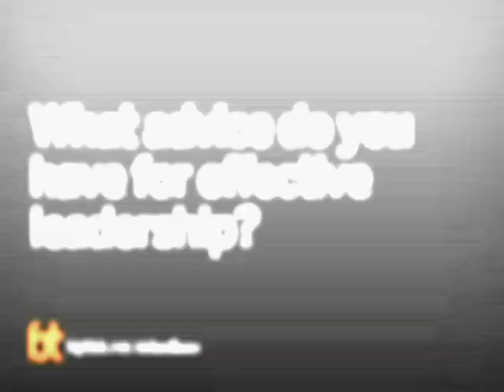Richard Haass on Leadership | Big Think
Richard Haass on Leadership
Richard Haass applies the lessons of warfare to the business world.
Dr. Richard Haass:

Dr. Richard Haass is president of the Council on Foreign Relations, a position he has held since July 2003.  He is the author or editor of eleven books on American foreign policy, including War of Necessity, War of Choice: A Memoir of Two Iraq Wars (Simon and Schuster, May 2009). He is also the author of one book on management: The Bureaucratic Entrepreneur:  How to Be Effective in Any Unruly Organization (Brookings, 1999).

From January 2001 to June 2003, Dr. Richard Haass was director of policy planning for the Department of State, where he was a principal adviser to Secretary of State Colin Powell.  Confirmed by the U.S. Senate to hold the rank of ambassador, Dr. Haass also served as U.S. coordinator for policy toward the future of Afghanistan and U.S. envoy to the Northern Ireland peace process.  For his efforts, he received the State Department's Distinguished Honor Award.

Dr. Haass has extensive additional government experience.  From 1989 to 1993, he was special assistant to President George H. W. Bush and senior director for Near East and South Asian affairs on the staff of the National Security Council.  In 1991, Dr. Haass was awarded the Presidential Citizens Medal for his contributions to the development and articulation of U.S. policy during Operations Desert Shield and Desert Storm.  Previously, he served in the Departments of State (1981-85) and Defense (1979-80) and was a legislative aide in the U.S. Senate.

Dr. Haass also was vice president and director of foreign policy studies at the Brookings Institution, the Sol M. Linowitz visiting professor of international studies at Hamilton College, a senior associate at the Carnegie Endowment for International Peace, a lecturer in public policy at Harvard University's John F. Kennedy School of Government, and a research associate at the International Institute for Strategic Studies.  A Rhodes Scholar, Dr. Haass holds a BA from Oberlin College and the Master and Doctor of Philosophy degrees from Oxford University.  He has received honorary doctorates from Hamilton College, Franklin & Marshall College, Georgetown University, and Oberlin College.

Dr. Richard Haass was born in Brooklyn, New York, in 1951.  He lives in New York City with his wife and two children.
TRANSCRIPT:

Question: What advice do you have for effective leadership?

Richard Haass:Actually it’s the same book, pretty much. The Power To Persuade was the first edition then we reissued a second edition which probably had 10% new material and changed the title so, they’re essentially a similar book.

Two things, one was teaching at the Kennedy School of Government and I couldn’t find the book that I felt told students who were thinking of careers in government but also can and I’ll get to this second but also in the private set. I couldn’t find the book I really liked and I had a lot of experience myself working in government.

What I wanted to do was to produce a book that will help people figure out what it is they wanted to accomplish and figure out how to accomplish it and the model I came up with was a compass that everybody had to think about their north which is their bosses, their south their staff, their east their colleagues and their west which who are those outside their organization but they still had to interact with. How they had a work off for those four directions of their compass to help them figure out what it was they could accomplish and to help pave the way to accomplishing it and that was essentially the model or the structure.

And I interviewed a lot of people and looked at a lot of people and essentially said, what explains why some intelligent people succeed and others fail and I wrote it mainly at the time for people going in to government but I’ve increasingly concluded that it makes just as much sense for people who are running a fortune of 500 companies because when you look at what the worlds these people now run or operate in, it looks an awful lot like a political world. They’re facing all this independent constituencies. They’re under the glare of 24/7 media and a constant new cycle. They’ve got to deal with unions, they’ve got to deal with competition globally and domestically, they’ve got to deal with environmental groups and citizen groups and state legislatures and Washington D.C.